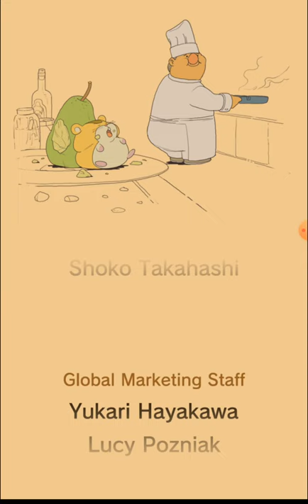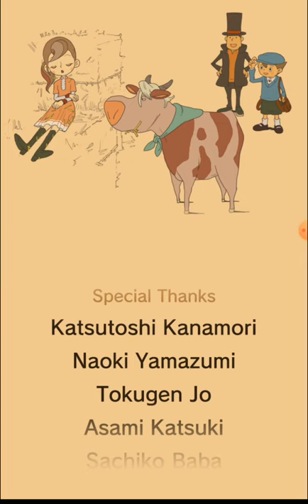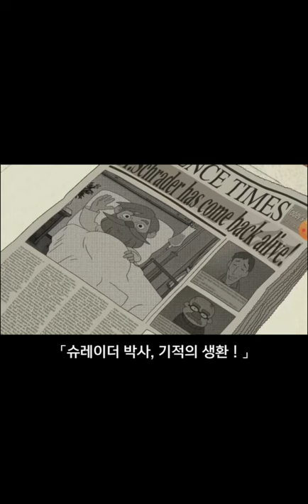레이튼 교수와 악마의 상자 #10 END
레이튼 교수와 악마의 상자